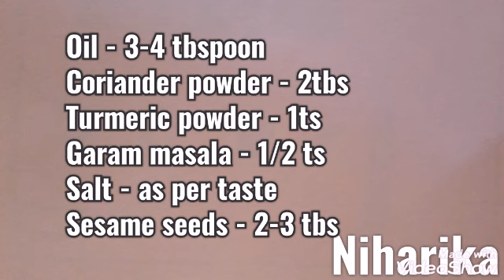Gujarati Methi Muthia recipe/Methi Muthiya for Undhiyu/Gujarati Methi na Muthiya by CREATIVE WORLD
heaHealthymuthiy
Hi friends, Presenting you the method to make a simple Gujarati snack of Methi Muthiya. These Muthiyas can be eaten during tea time and they can also be added in various Gujarati sabzis like Undhiyu, Lilwa Sabzi. Do try it out at home 😊

This Gujarati recipe is a popular snacks made of methi
Leaves and The green fresh leafy vegetable makes them healthy and very tasty.

Methi Muthias, Gujarati Methi Muthia Gujarati Methi Muthias are fist-shaped deep-fried snacks made of mixed flours, flavoured excitingly with methi and other ingredients. The tongue-tickling flavour and exciting crunch of muthias make them very versatile – they can be enjoyed plain or added to dals, kadhis, gravies and even rice dishes to enliven a meal! These muthias are used in the popular traditional Gujarati recipe Oondhiya and also in Sprouted Curry with Methi Muthia.